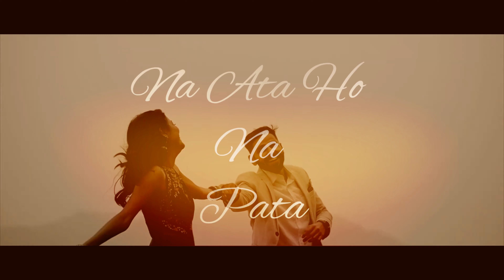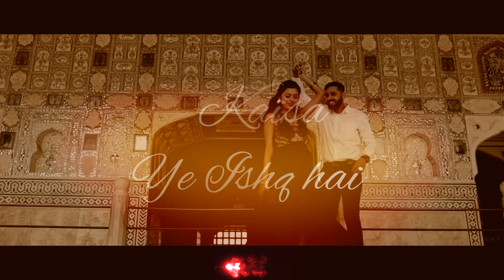Kaisa ye ishq hai || status || ADITYAeditz❤️🥀😊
ʟɪᴋᴇ👍
ᴄᴏᴍᴍᴇɴᴛ💬
sʜᴀʀᴇ👥
sᴜʙsᴄʀɪʙᴇ❤️

ᴅᴏɴ'ᴛ ғᴏʀɢᴇᴛ ᴛᴏ ᴘʀᴇss ᴛʜᴇ ʙᴇʟʟ🔔 ɪᴄᴏɴ sᴏ ʏᴏᴜ ᴡɪʟʟ ɴᴇᴠᴇʀ ᴍɪss ᴀɴʏ ᴜᴘᴅᴀᴛᴇs ᴏғ ᴍʏ ᴄʜᴀɴɴᴇʟ.

ᴛʜɪs ᴠɪᴅᴇᴏ ɪs ᴊᴜsᴛ ғᴏʀ ᴇɴᴛᴇʀᴛᴀɪɴᴍᴇɴᴛ ᴘᴜʀᴘᴏsᴇs ᴏɴʟʏ

ɪғ ʏᴏᴜ ʟɪᴋᴇ ᴛʜɪs ᴠɪᴅᴇᴏ ʜɪᴛ ᴛʜᴜᴍʙs ᴜᴘ sᴜʙsᴄʀɪʙᴇ & sʜᴀʀᴇ ᴛʜɪs ᴠɪᴅᴇᴏ

Listen ad-free with YouTube Premium
Song
Isq Risk - LoFi - joyeux anniversaire chérie
Artist
DJ Saquib
Album
Licensed to YouTube by
RouteNote (on behalf of DJ Saquib)

Thank u ❤️❤️

I am not owner of this song check description

kaisa ye ishq hai status
koi bole dariya hai status
WhatsApp status video
Comedy love status
India status video
Romantic status video song
Best heart touching status video
Best romantic video
30 second video
Breakup status
Mother's love WhatsApp status video
Sister love WhatsApp status video
Bewafa WhatsApp status
Sed love status
Sed song status
Nest status video
Video song
Comedy love status
2019 WhatsApp status video
2020 WhatsApp status video
Pain status video song
Workout status
College students status video
Boy status video song
Girls video status
Special boy status video
Comedy video
Broken heart touching status
Heart love status song
Love boy status song
Sed girl WhatsApp status
Sed boy status
Special girl status song